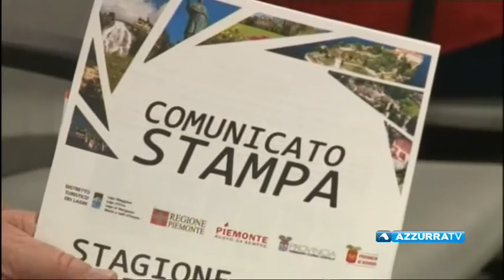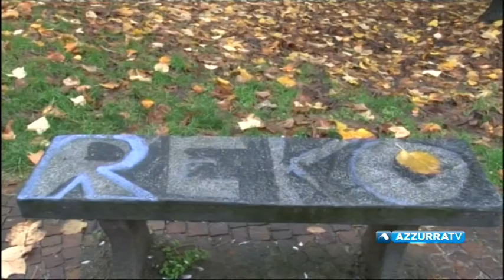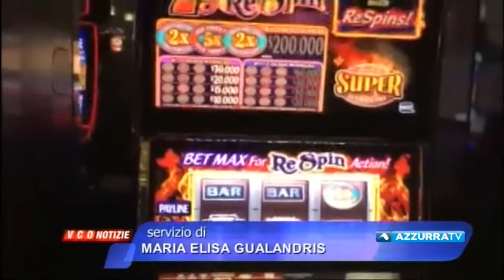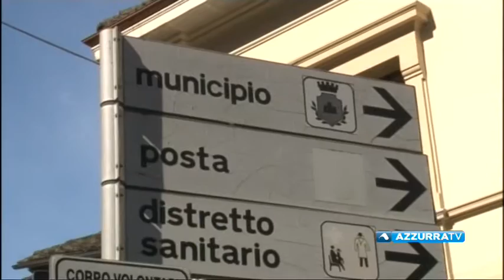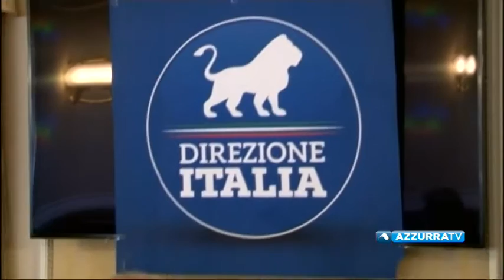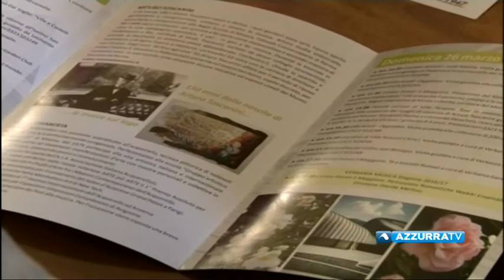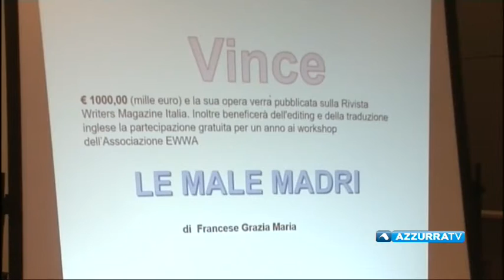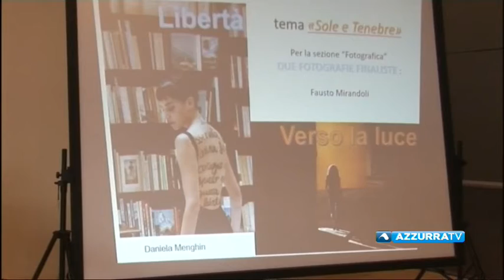VCOnotizie del 15 marzo 2017